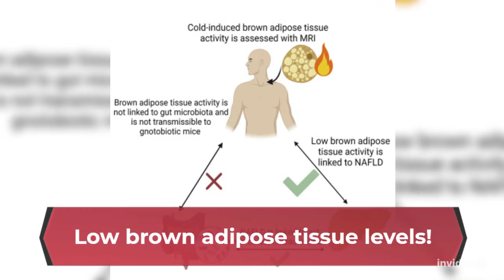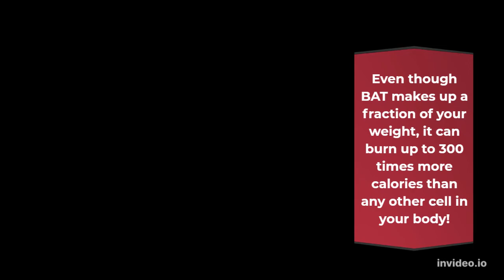Exipure | Weight loss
Click here;-

Hey everyone!

I am working in Social Media Marketing

I absolutely love working in social media marketing! It's so much fun interacting with people online and helping businesses grow their online presence. It's a challenging and ever-changing field, which is what I love about it.

There's always something new to learn in social media marketing, whether it's a new platform or a new way to use an existing one. I'm constantly learning and evolving my skills, and it's a great feeling to know that I'm helping businesses succeed while doing something I enjoy.

If you're thinking about working in social media marketing, I highly recommend it! It's a great way to use your creativity and people skills to make a difference in the lives of businesses and their customers.